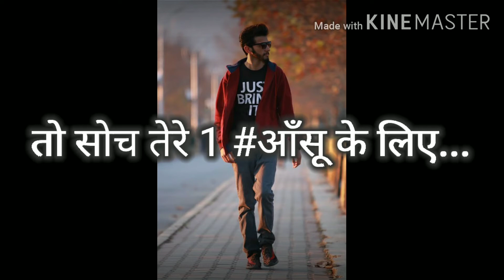Attitude Lover Status 😎 अरे Pagli ! तेरी 1 Smile के लिए हम Romantic Lines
अरे Pagli ! तेरी 1 Smile के लिए हम “Duniya” भुला देंगे,
तो सोच तेरे 1 आँसू के लिए कितनों को सुलादेंगे… 😉